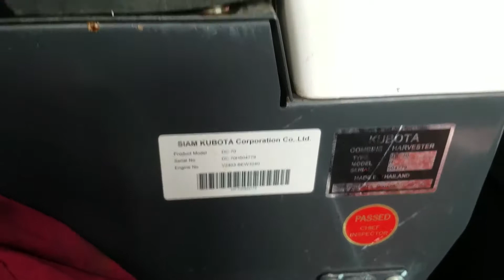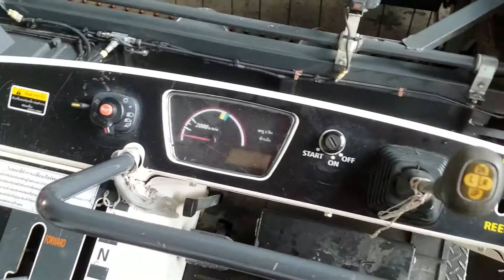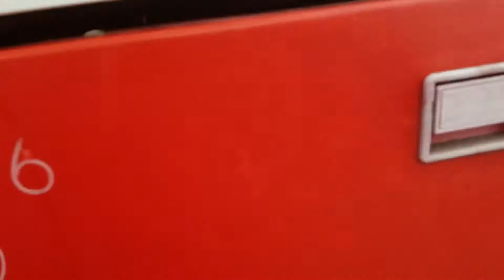T TIÊN504779 Test máy DC70 hàng nhập Thái Lan mới 90% có giấy hải quan 01239000100 YouTube